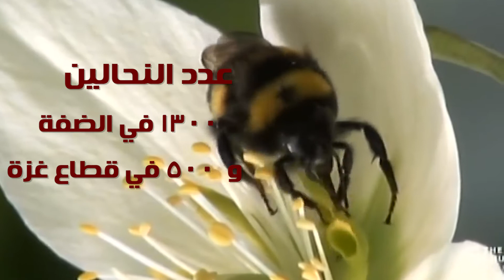اليوم العالمي للنحل